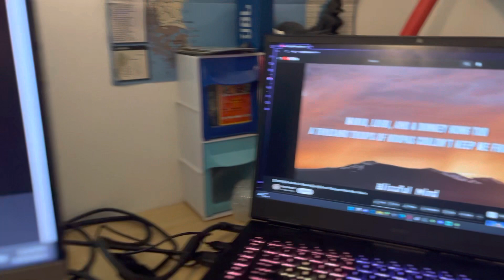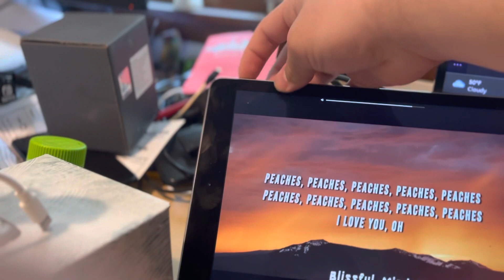5 Devices Playing Peaches!